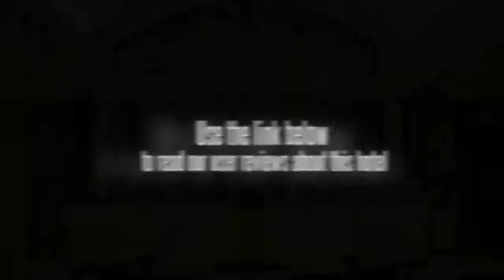Flipper House Hotel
The Flipper House Hotel is ideally located for sightseeing in Pattaya with P S Bowling Pattaya right nearby and Central Festival Pattaya Beach within a five minute walk. This 3-star hotel is close to everything Pattaya has to offer. The hotel is within a two minute walk from Pattaya Memorial Hospital.